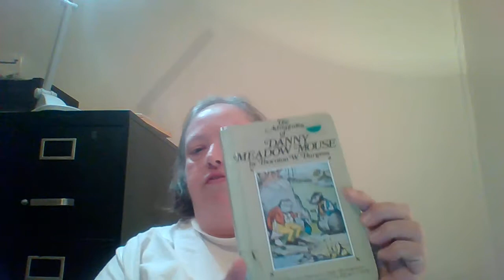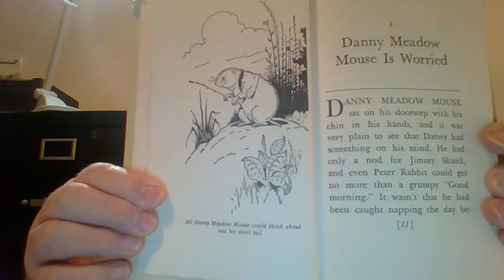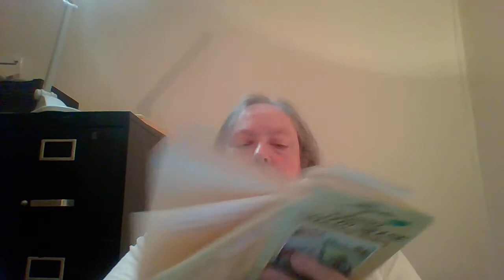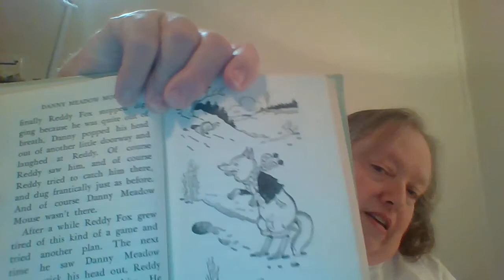The Adventures of Danny Meadow Mouse Chapters 1 through 5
I love the works of Thornton Burgess.  I am recording myself reading these books to my grand-nephews.  "Danny Meadow Mouse" was the first book I ever read all by myself when I was 6 years old, and he has a special place in my heart.